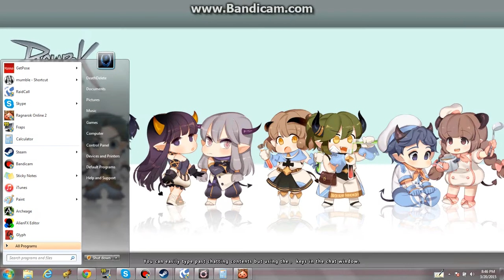Tamlen's Quest, Episode 1, the Real Money Trade God+ lacky #1